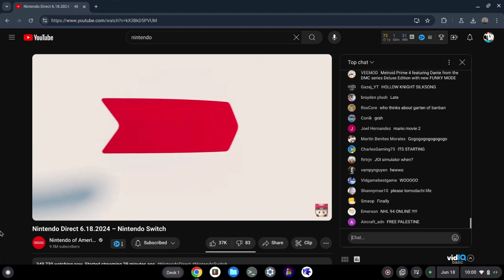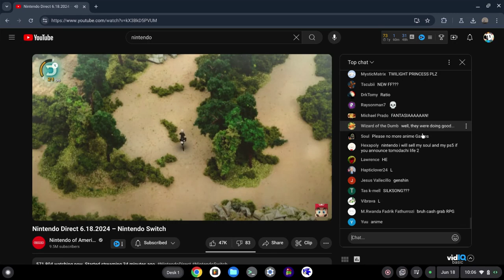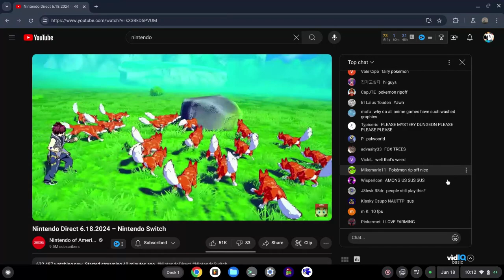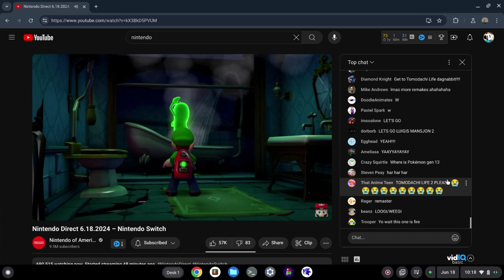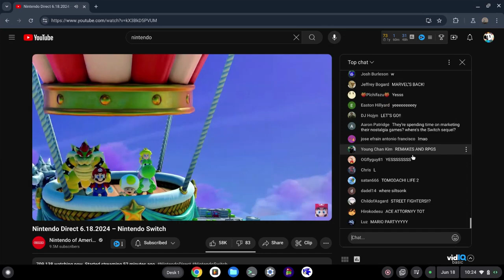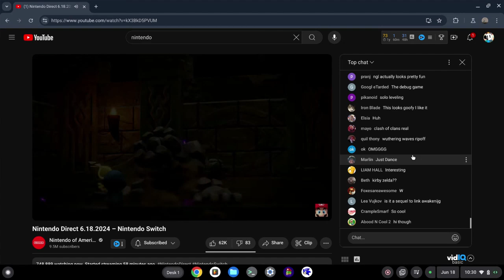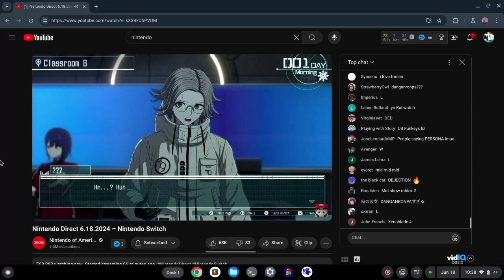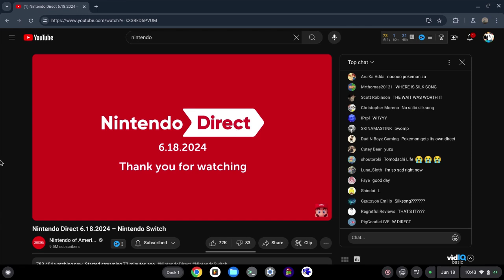Javoni Reacts to Nintendo Direct 6.18.24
My reaction to the Nintendo Direct of June 18, 2024!

By the way, if you want to download the mod in the video, here it is